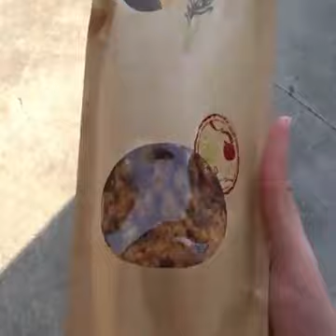Sugar cane to treacle to tea#sweet